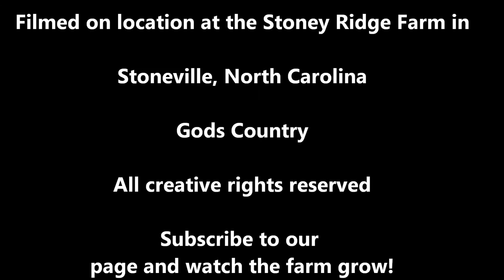Front Porch Pickn' : Dirt Roads and Cane Poles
Just a little song I wrote about moving too, and living the good life in the country.